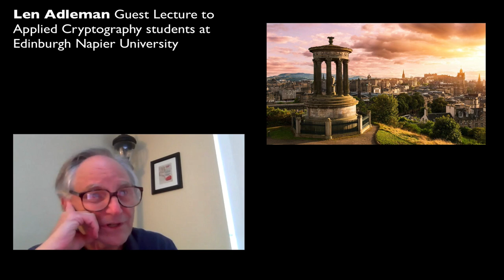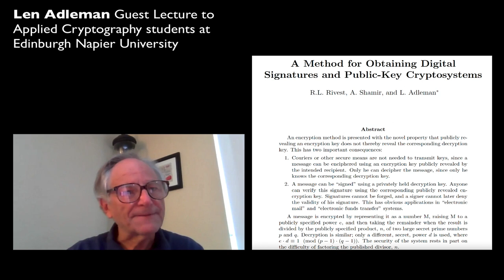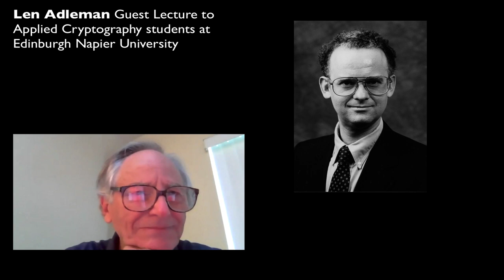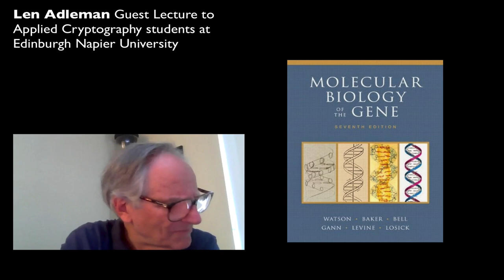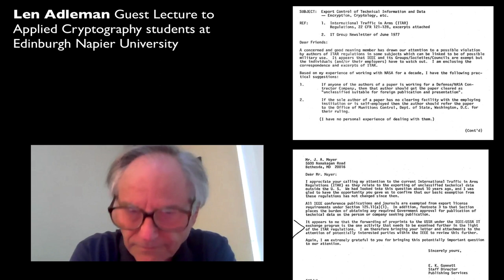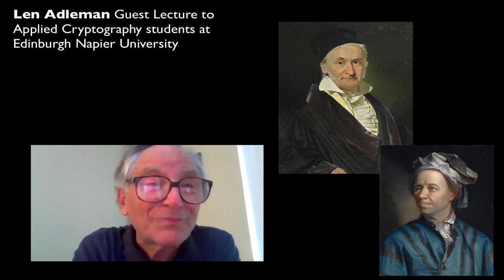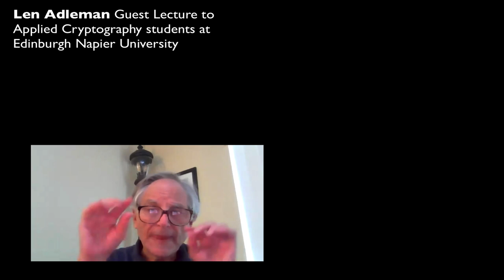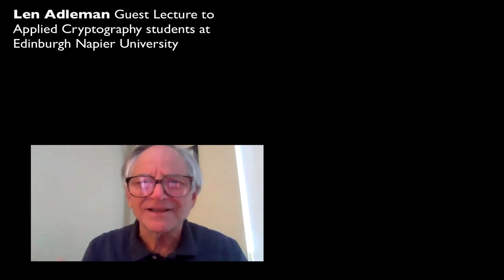Len Adleman Talks With Edinburgh Napier University Applied Crypto Students